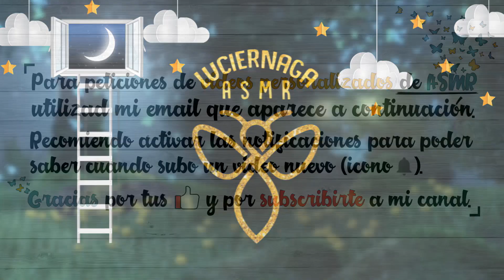ASMR 😴 DUERME CON CONCHAS DEL MAR 🌊- Soft Spoken/ Habla bajita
Bienvenidos a un video más de ASMR, aquí puedes encontrar tu rincón para relajarte, descansar, dormir, entretenerte, sentir cosquillitas, y disfrutar mucho con este contenido asmr para ti. Si eres un amante del asmr y necesitas desconectar de los problemas,  ansiedad o estrés, estás es tu casa.

Chicos hoy traemos un video muy relajante enseñando algunas de mis piedras y conchas preciosas de la playa, a descansar!